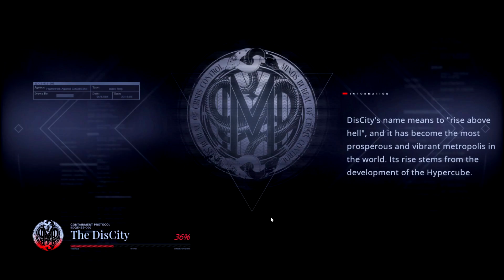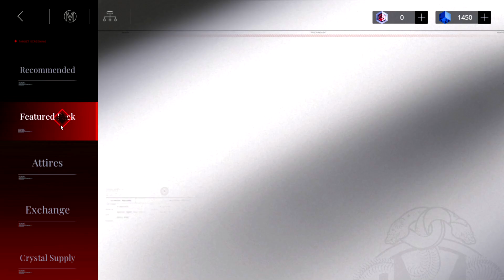Path to Nowhere | Stage 5-12 Boss Fight - F2P Account Zoya & Bai Yi Combo Showcase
Timestamp :
5-15 Boss Fight 00:00
Story 03:57
Build & F2P Proof 10:16